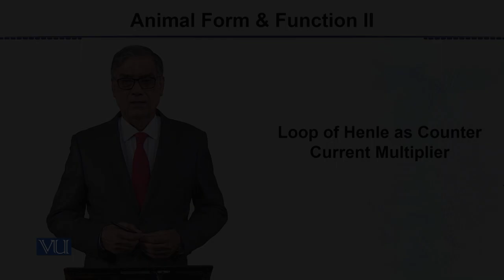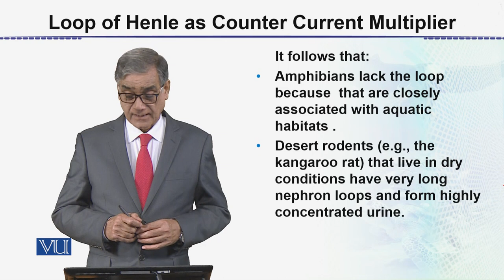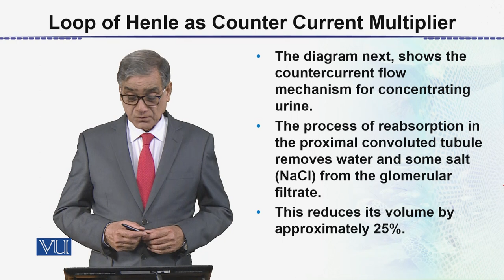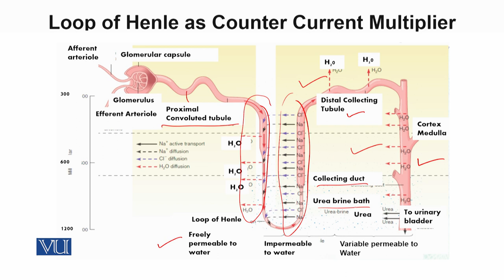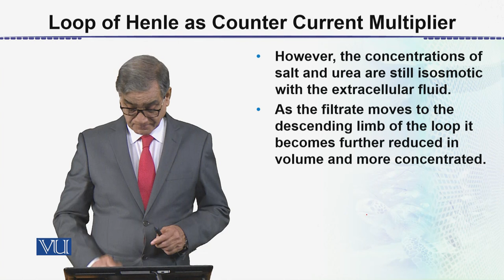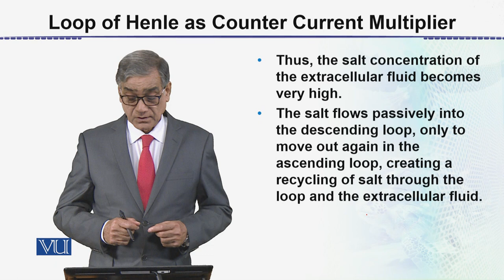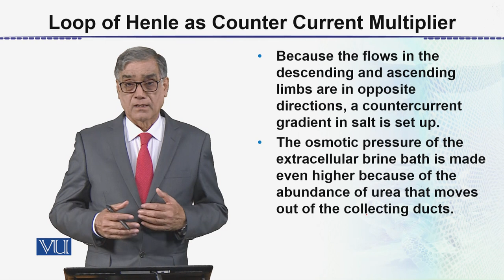Loop of Henle as Countercurrent Multiplier | Animal Form & Function 2 (Theory) | ZOO517T_Topic106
Topic106: Loop of Henle as Countercurrent Multiplier,
By Dr. Javed Iqbal